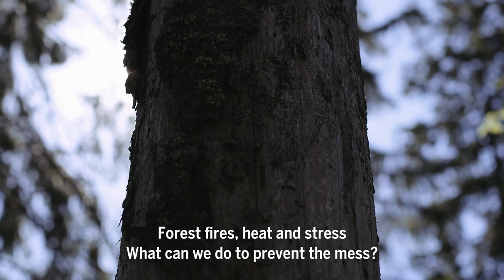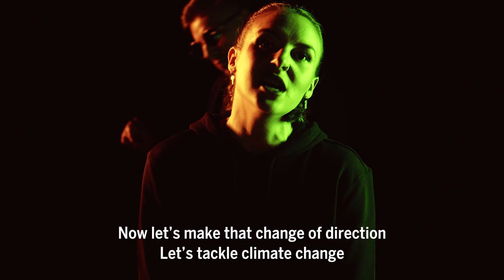Dance your PhD 2019/2020 WINNER - Utilizing multispectral lidar in the detection of declined trees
Dance your PhD 2019/2020 Physics category winner by Samuli Junttila

A novel technology measures the health condition of trees

The World’s forests are facing novel stress due to climate change. Pest insects and pathogens are shifting towards new latitudes and heat stress is resulting in increased tree mortality and more frequent forest fires globally. Remote sensing methods are required to monitor forest decline and to estimate tree mortality but detecting subtle changes in tree canopies is challenging, especially at the early stages of decline. Multispectral lidar is a novel remote sensing technology that is capable of measuring the 3D structure and spectral properties of trees simultaneously. The scanner instrument sends laser light pulses over 300 000 times per second that are reflected from the target and detected then by the instrument, which is capable of calculating the distance for each pulse using the time difference. The scanner also records how strong the reflection of the laser light was at the used wavelength. This information can be used to estimate various leaf properties, such as leaf water content, by utilizing shortwave infrared light that is longer than the visible light wavelenghts that our eyes are able to observe. Leaf water content is sensitive to numerous different stress agents and can be used as a proxy to detect tree decline. We developed novel methods to measure leaf water content remotely using multispectral lidar and showed how multispectral lidar can be used to detect tree decline that is caused by a variety of different tree stressors, such as drought, blue-stain pathogens and pest insects. With our method, we were able to detect early signs of tree decline during a bark beetle infestation at an initial stage when the tree canopy showed no symptoms.

Big thanks to the entire crew for the huge effort!

Vocals: Idän Proffa (Samuli Junttila) & Linda Ilves
Lyrics: Samuli Junttila
Translation: Alec Sibbald
Music production: Sami Tammela
Director: Samuli Junttila
Filming: Simo Viitanen, Henrik Edlund
Crative design: Mete Ufacik
Dance and choreography: Kaisa Ritola, Ronja Hynynen, Emmi Backholm
AD: Jere-Matti Järvinen
Editing: Samuli Junttila
Hair & Make-up: Sanna Liljamo
Stylist: Pauliina Lindsberg